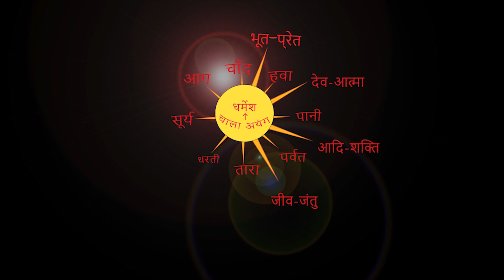वकील साहेब होटवार रांची सरना में,नाम प्रवीण लकड़ा। By Chitranjan Oraon